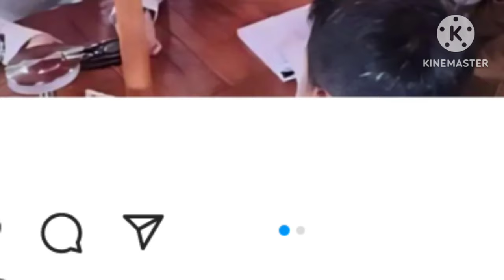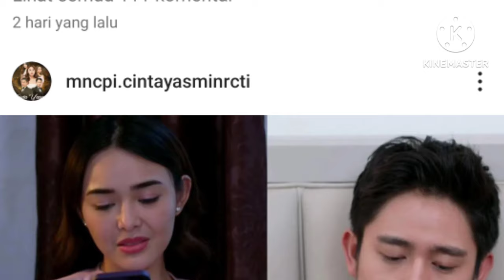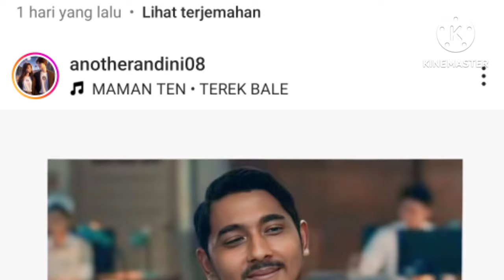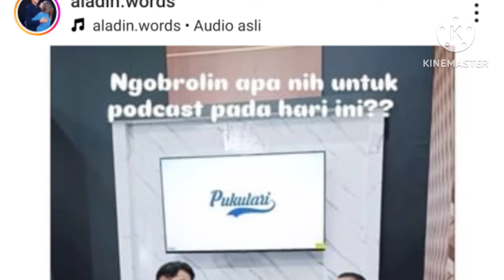heboh! usai menikah dengan manda kini arya makin gagah dan berkharisma ternyata ini yg di rencanakan